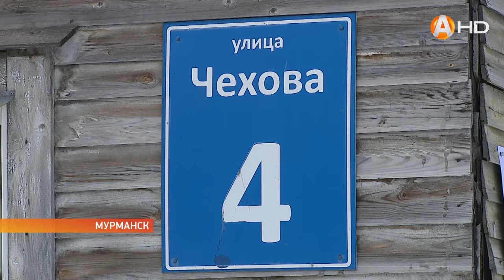Партия пенсионеров пытается помочь больной пенсионерке